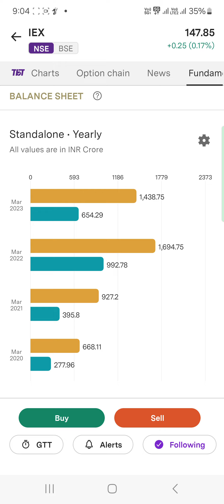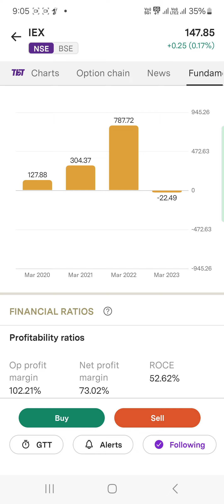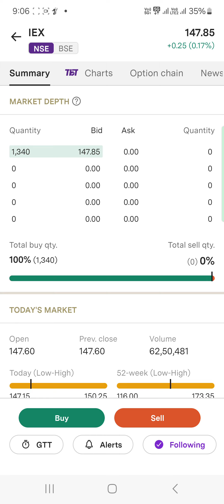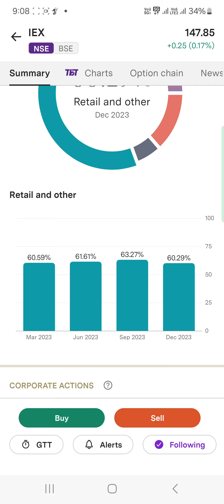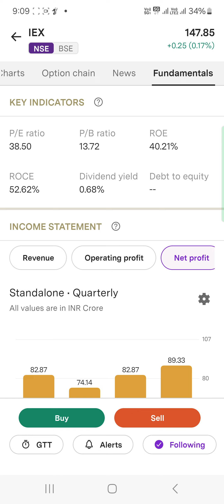IEX SHARE # INDIAN ENERGY EXCHANGE SHARE #₹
See Full Details of IEX SHARE

CLICK ON LINK BELOW TO OPEN DEMAT ACCOUNT:-